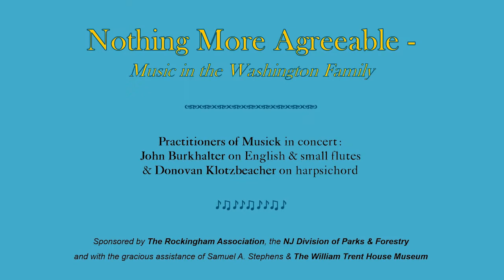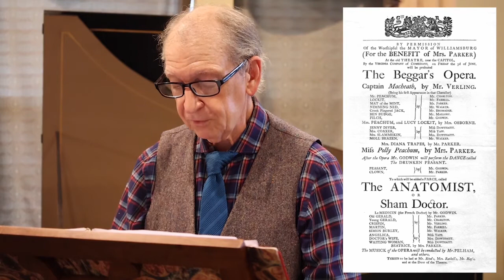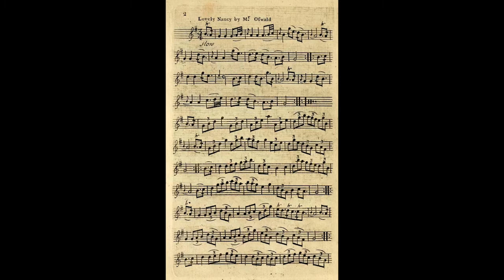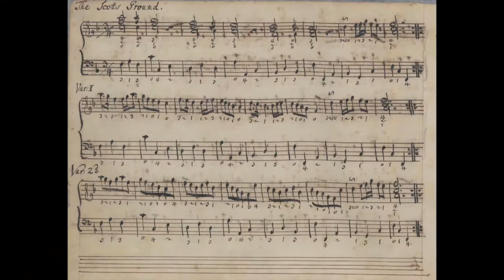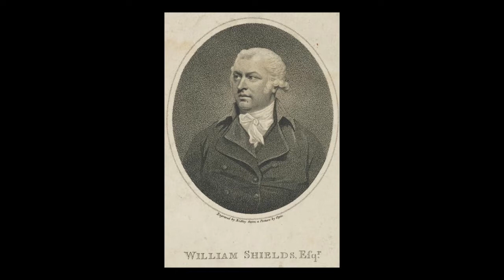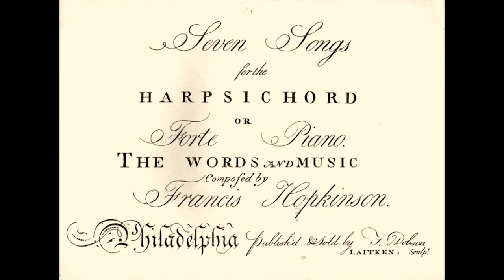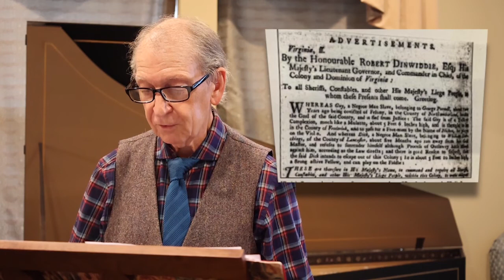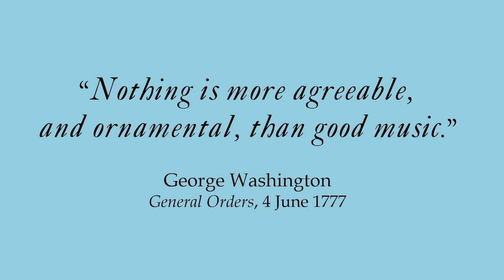Practitioners of Musick present a harpsichord & English flute concert program for Rockingham.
In a document dated June 4, 1777, General George Washington wrote, “Nothing is more agreeable and ornamental than good music.” The Practitioners concert with commentary will thus explore the agreeable and remarkable musical work of three select generations of the extended Washington family. The General, while a fine dancer and avid theater goer, is not known to have played a musical instrument of any sort. Yet he and Martha, who had received harpsichord lessons, well understood the value of music and dance as a social grace and saw to it that the children under their care received a thorough musical education. The repertory for the concert is drawn from bound volumes of 18th-century manuscript and especially printed sheet music directly associated with the Washington family sourced in Great Britain and the early Federal period in America. Global trade is the thread that connects the Washingtons, their friends and associates, and a significant fueling aspect of this global trade was, in humanitarian terms, the regressive slave trade. The wealth accrued from the slave trade was channeled into the social fabric of the elite and gentry. Music, singing and dance were also part of the enslaved and free black experience expressing the daily life of labor and spiritual belief and will be addressed as well.

The Practitioners of Musick is composed of John Burkhalter, English & Small flutes, and harpsichordist Donovan Klotzbeacher.